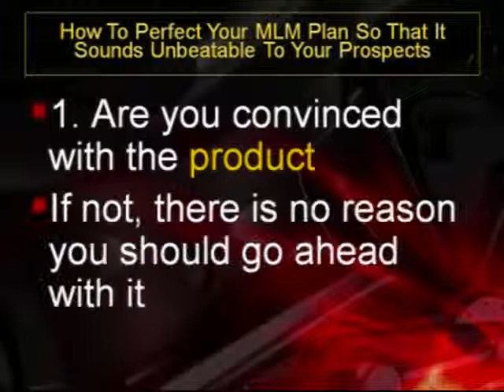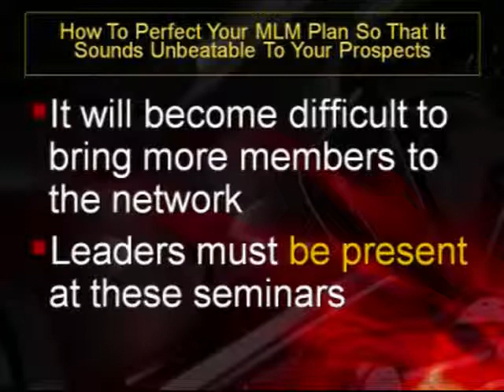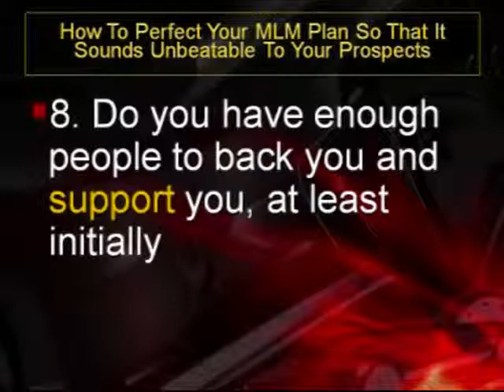Home Based Business Idea | Network Marketing Multi Level Success!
Network Marketing Multi Level Success is sorrowfully more frequently than not for the majority of distributors as it was for us as hard to get hold of as a carrot on the end of a stick is to a donkey. In fact over 95% of distributors fold, so what is it that seperates success from failure in this trade? Why do some recruit large numbers of new-found distributors, seemingly with ease, while others don't recruit zilch? If you're anything like us, you've asked yourself these questions countless times. We've all been to company events and seen individuals to put it politly, less sharp than ourselves, crossing stage at top levels and thought if that person can do it, I most unquestionably can too! Find more tips about network marketing multi level success and home based business idea at the link on the top.